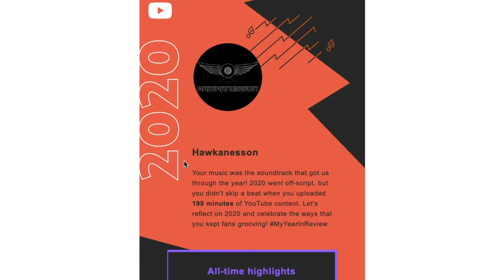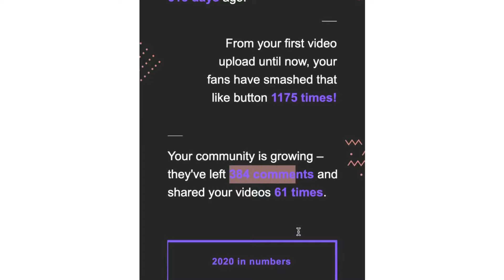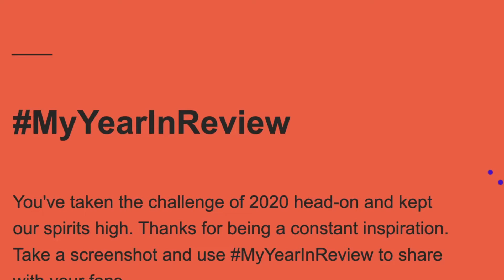MY YEAR IN REVIEW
Hello, new and returning viewers!

In this video, I showed an email sent to me by youtube to all creators, in appreciation for providing content on my channel. Because this is my first time getting this email, I decided to make a video of it. Hope you'll enjoy!